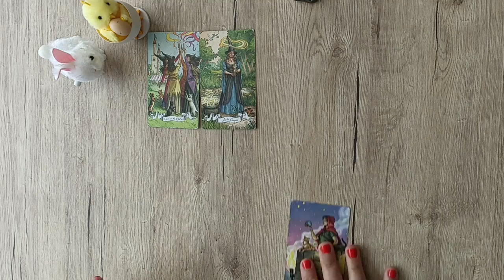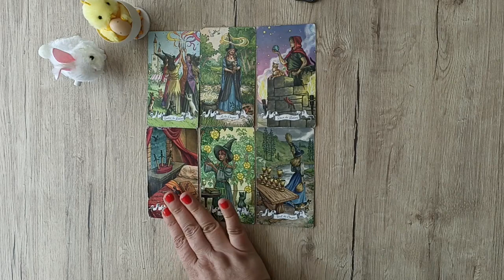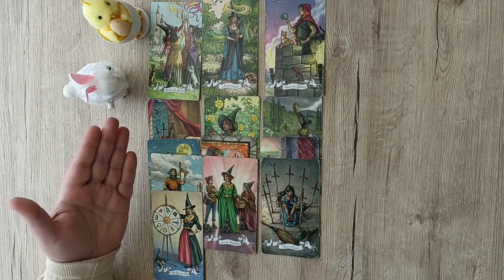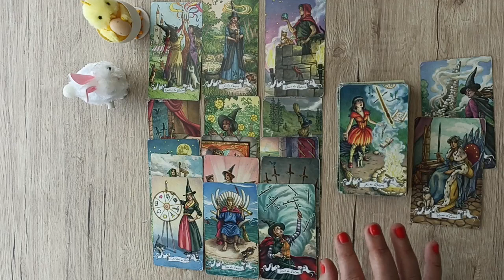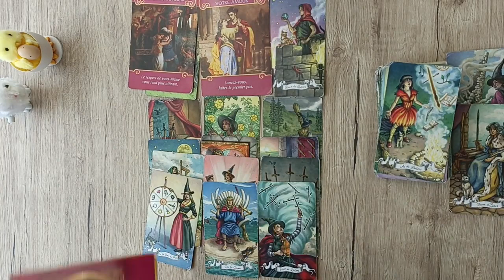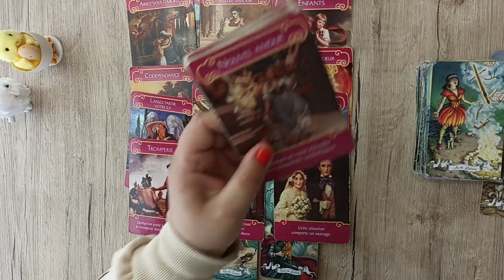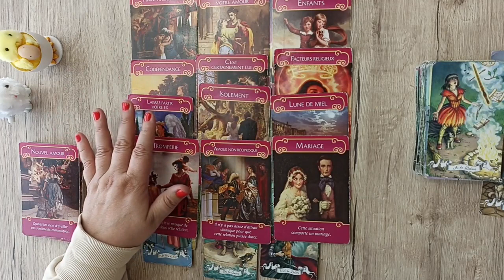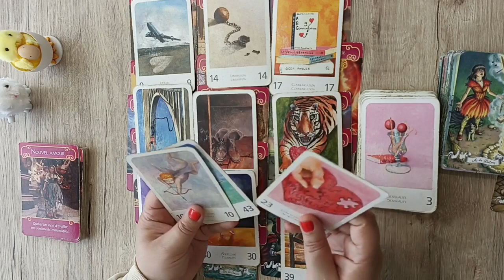BELIER♈Guidance générale - Du 1 au 7 Avril 2024🔮Vous allez faire un choix ! Récoltez l'information 🍀